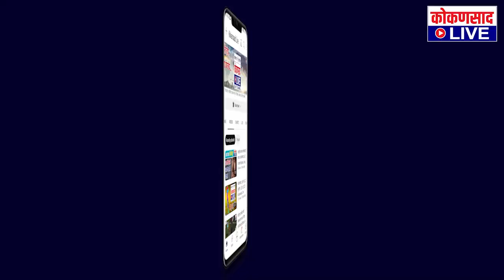विम्याचा पैसा महायुती सरकारने खाल्ला | सतीश सावंतांचा आरोप !